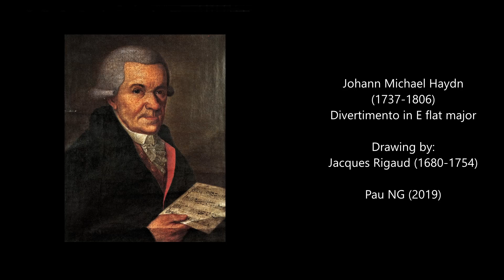Johann Michael Haydn (1737-1806) - Divertimento in E flat major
Autor: Johann Michael Haydn (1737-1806)
Obra: Divertimento in E flat major
Intèrprets: Barbara Sanderling (double bass); Konrad Other (violin); Helmut Löchel (viola); Rolf Döhler (cello)

Pintura: Gezicht op het Stadhuis en de rivier de Seine te Parijs, Robert Sayer, naar Jacques Rigaud (1749)